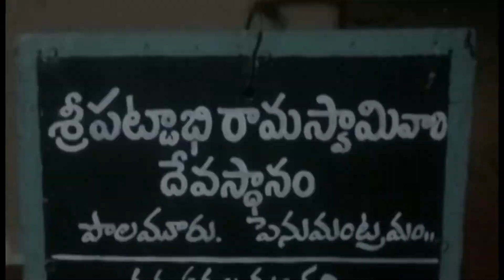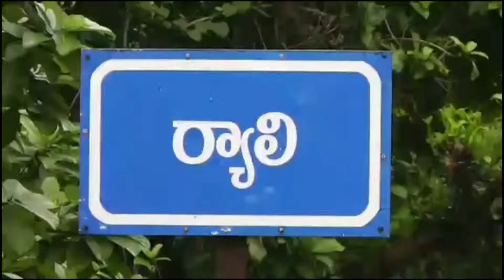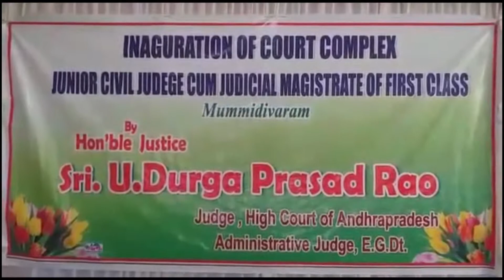21 04 2019 NEWS 02